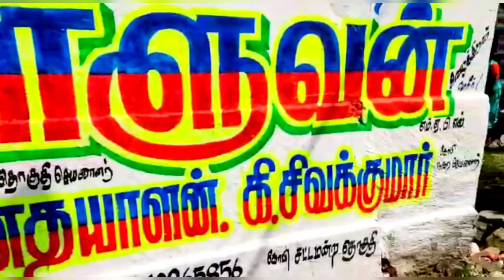கோபி செட்டிபாளையத்தில் தமிழ்ப்புலிகள் சுவர் விளம்பரம்